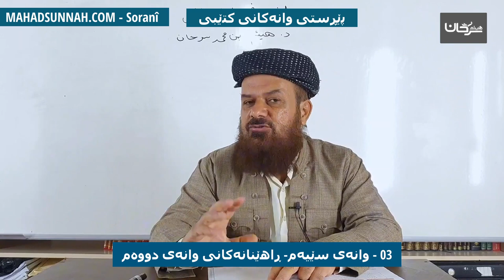03 تمارين درس الثاني وانەی سێیەم ڕاهێنانەکانی وانەی دووەم